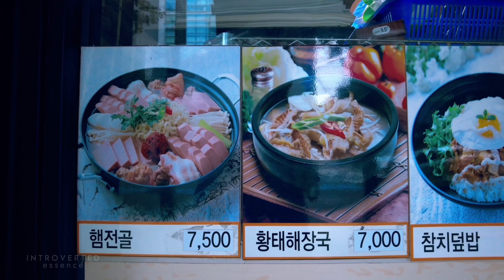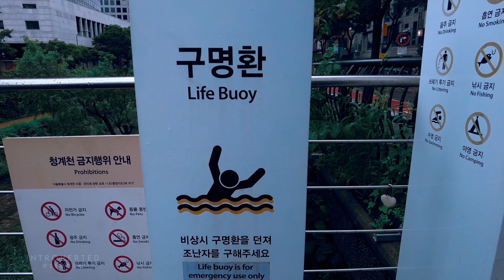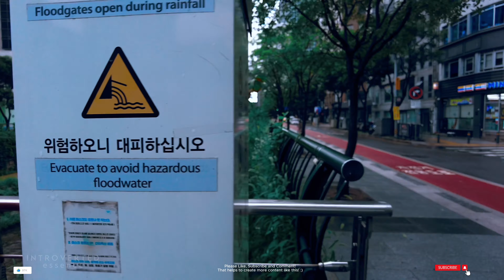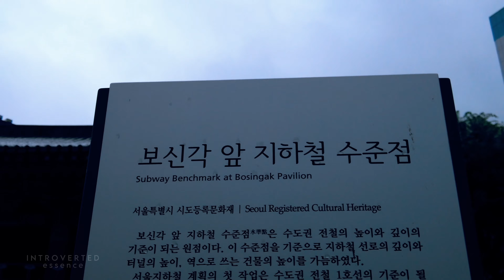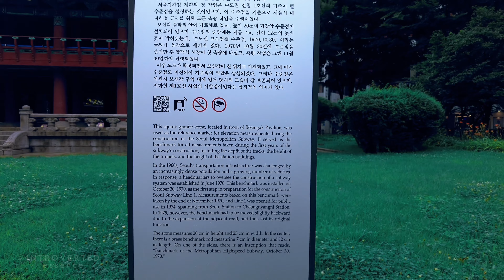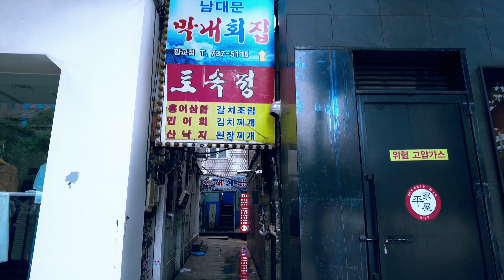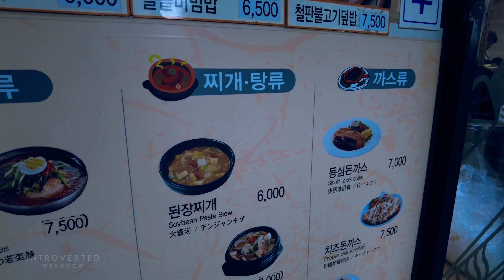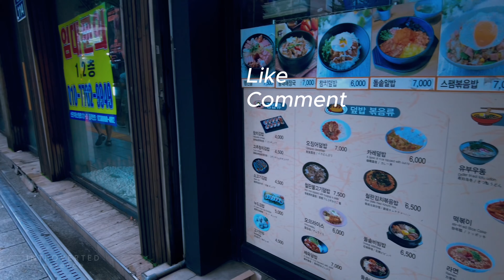⁴ᴷ🇰🇷 Peaceful morning walk in Jongno | 종로구, 서울 | Seoul | South Korea | Ambience sound, 4K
Jongno, which literally means "Bell Street," is a place of great historical importance. It was one of the main thoroughfares during the Joseon Dynasty (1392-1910) and has been a central part of Seoul's history for centuries.
Located near Jongno, Bukchon Hanok village is known for its well-preserved traditional Korean houses, or hanoks. It offers a glimpse into Seoul's architectural past and provides beautiful, picturesque streets for strolling.
 The neighborhood offers a wide range of dining options. You can enjoy traditional Korean dishes, street food, or international cuisines in the many restaurants and food stalls.
The neighborhood comes alive at night with numerous bars, clubs, and entertainment venues. You can experience the dynamic nightlife and entertainment scene of Seoul.